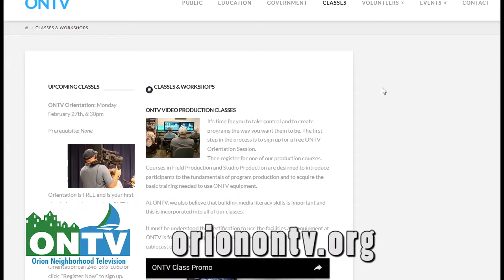ONTV: History Now - Tom Ford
Host Anthony Taormina talks to Oakland University Athletic Trainer Tom Ford about his past and his current battle with ALS.